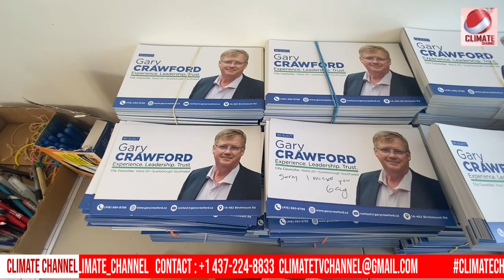টরন্টোতে জমে উঠেছে পূজার বাজার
Climate Channel Is A Global Public Interest Television